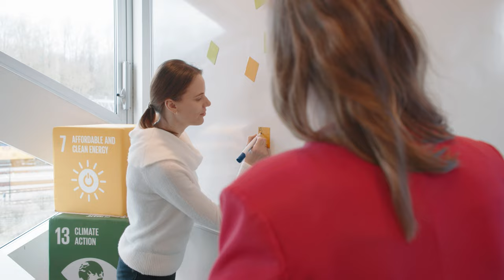Simona about studying International Business in the Netherlands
Simona studies International Business at Windesheim University of Applied Sciences. She tells about her experiences with this bachelor’s degree, and the differences between research universities and universities of applied sciences